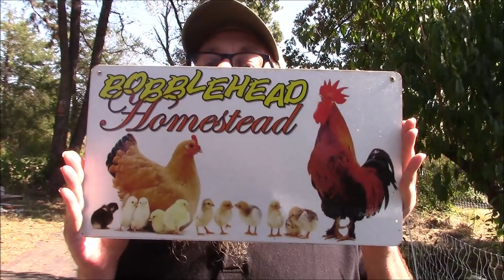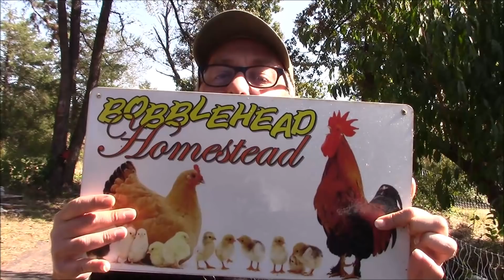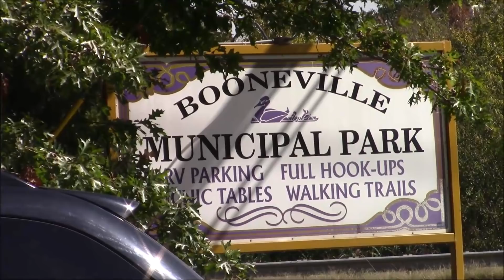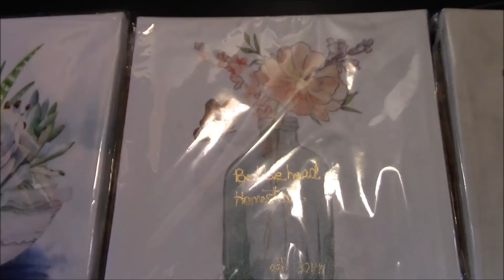Laundry, Visitors, & Gifts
Please check out the 2 channels linked below! Drew and a couple visitors from Arizona stopped by and we had a great visit.